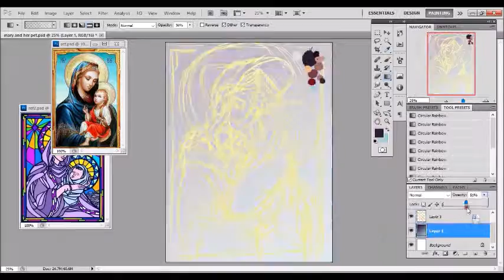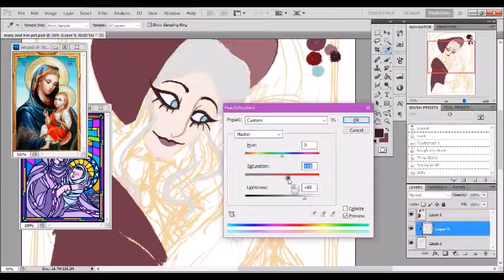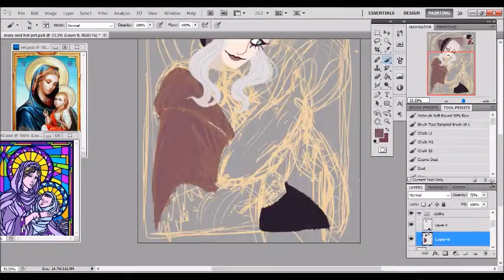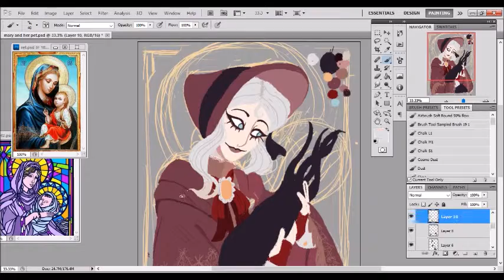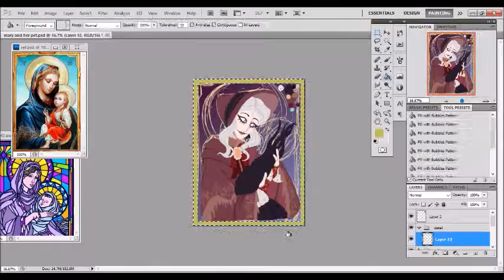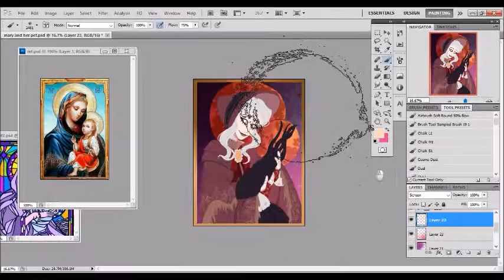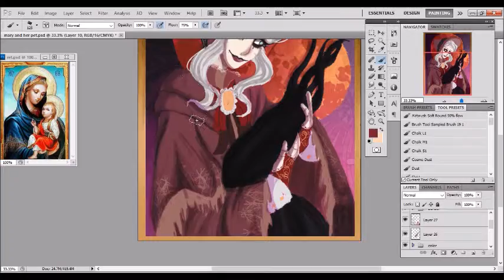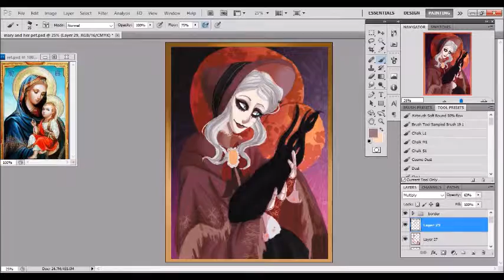[Photoshop CS5] Plain Doll and Baby Slug ~ Bloodborne SPEEDPAINT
Heyo! Long time, no see. SO THAT WAS EXCITING

☁ Tools Used: ☁
*Photoshop CS5
*Artisul D13

Valley of the Dolls - Marina & the Diamonds
Kagami - Kanon Wakeshima
Ball Jointed Dolls Piano Cover
☁ Time Taken: ☁
6 hours